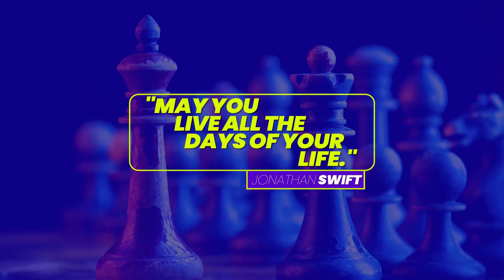Titles { After Effects Template }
Hi quality
Fast rendering
No Plugins
Video tutorial included
Free fonts link included